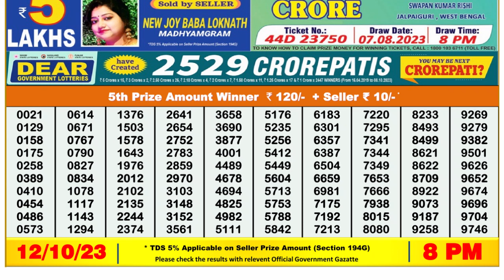Dear Lottery Sambad 8pm today 12.10.23 Nagaland State Lottery Result